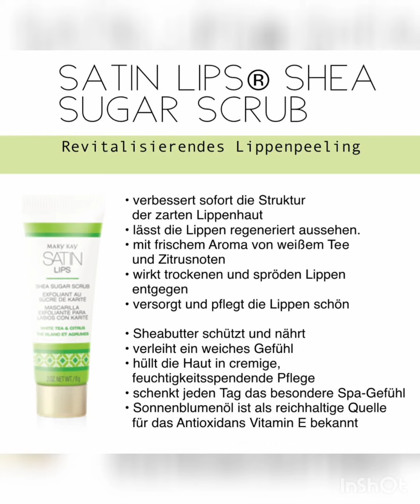16 Tage ☀️ 16 hot Beautytipps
Lippen- und Nagelpflege mit dem Satin Lips Set